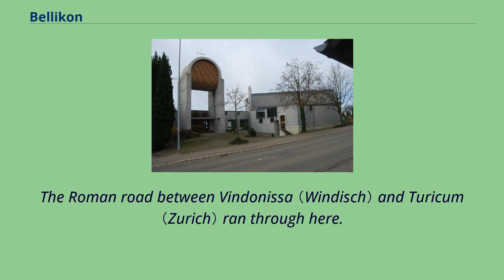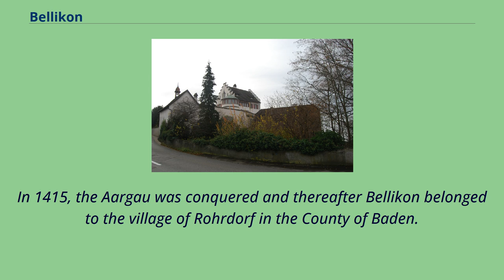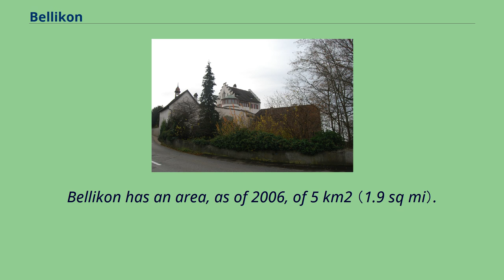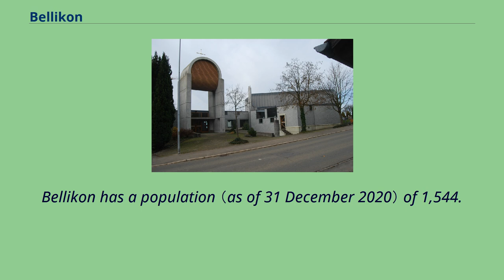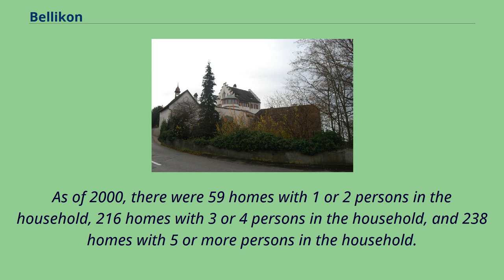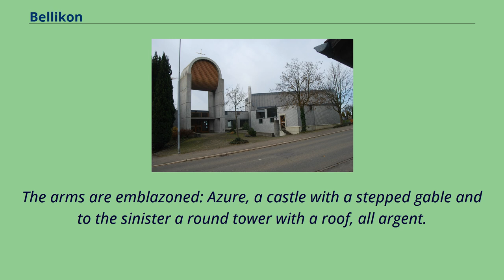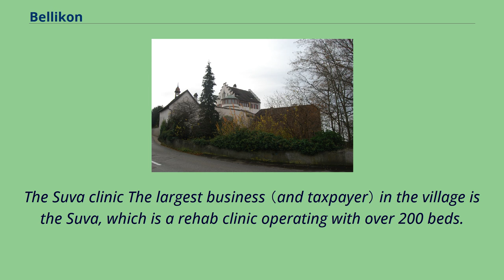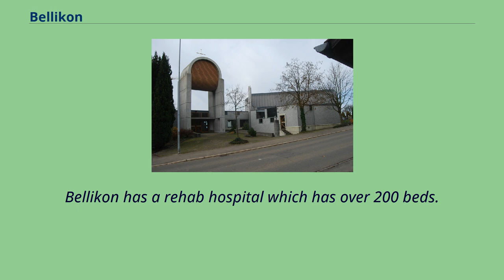Bellikon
Bellikon is a municipality in the district of Baden in the canton of Aargau in Switzerland.
Aerial view （1952） The area was settled during Roman times.
The Roman road between Vindonissa （Windisch） and Turicum （Zurich） ran through here.
In 1934, bricks were found which on examination proved to belong to a villa, which was excavated and documented in 1941, and afterwards covered up again with the help of interned Polish soldiers.
Articles found on the site indicate a construction date at the end of the 1st century.
In the middle of the 6th century, the Alamanni settled here and cleared the forest, destroying the Roman settlement.
Bellikon was first documented on October 11, 1064, in the foundation charter of Muri Abbey, though it was first individually mentioned in the 12th Century as Pellikon.
Bellikon and Hausen at first paid tithes to Murbach Abbey in Alsace, but was later part of the Habsburg territories.
In 1415, the Aargau was conquered and thereafter Bellikon belonged to the village of Rohrdorf in the County of Baden.
In 1798, Bellikon became part of the Canton of Baden in the Helvetic Republic.
Bellikon was merged with Hausen in 1803 and became part of Aargau Canton.
At the beginning of the 20th century Bellikon was a farming village with a population of 377; fifty years later it reached 434.
In the early 21st century, the number of inhabitants rose to over 1,400.
In 1974, the SUVA insurance agency and healthcare provider opened its premises here.
In the same year, a new school was built.
The 19th century church was replaced by a modern building in 1977.
Bellikon has an area, as of 2006, of 5 km2 （1.9 sq mi）.
Of this area, 61.
4% is used for agricultural purposes, while 29.
3% is forested.
The rest of the land, （9.3%） is settled.
It is located on the southwest slope of the Heitersberg, separated by the Reuss and Limmat valleys.
It consists of the villag...